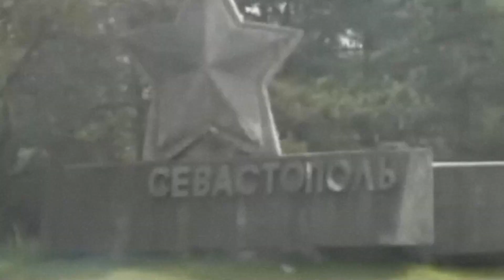Как дела у 30-летних эмо? | Как живёт Елена Совесть? | Подкаст про субкультуры